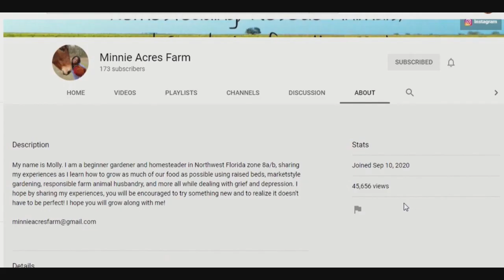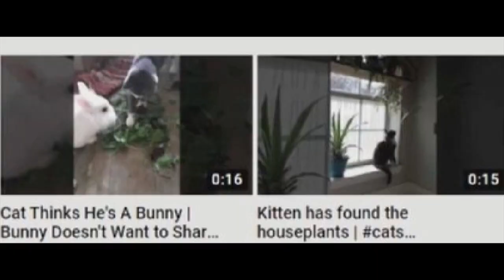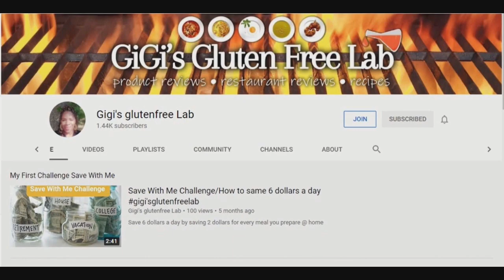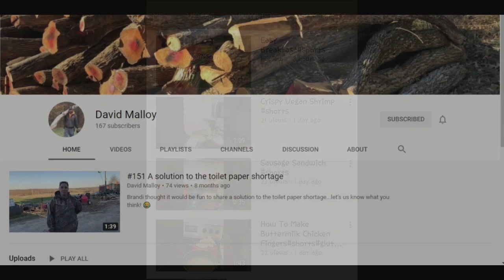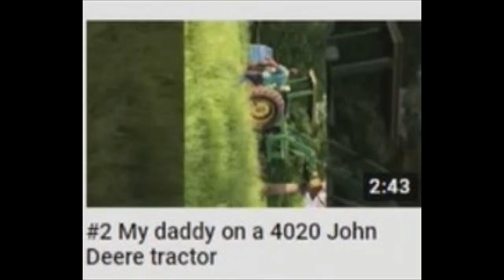Sunday Shout-Outs 60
In this day and time, it is always good to find those connections. It is also better to have more than just their email addresses and Messenger account names. You may need each other one day.